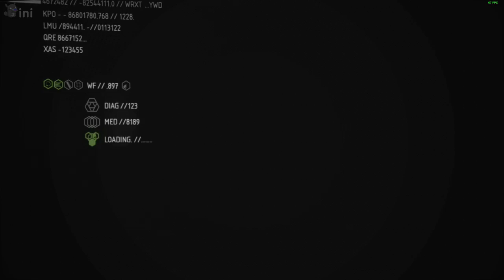7# CRYSIS 2 - GAMEPLAY - 60FPS - Seat of Power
CRYSIS 2

Is a first-person shooter video game developed by Crytek, published by Electronic Arts and released in North America, Australia and Europe in March 2011 for Microsoft Windows, PlayStation 3, and Xbox 360. Officially announced on June 1, 2009, the game is the second main installment of the Crysis series, and a sequel to the 2007 video game Crysis, and its expansion Crysis Warhead.

The story was written by Richard Morgan, while Peter Watts was consulted and wrote a novel adaptation of the game. It was the first game to showcase the CryEngine 3 game engine and the first game using the engine to be released on consoles.

A remastered version, following in the steps of Crysis Remastered, was released in 2021, for the Nintendo Switch, PlayStation 4, Xbox One and PC.